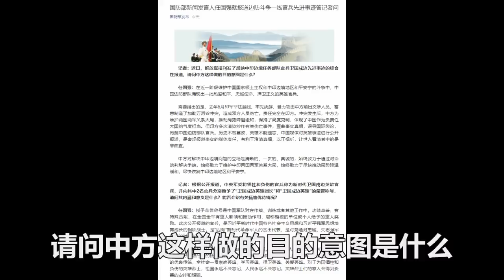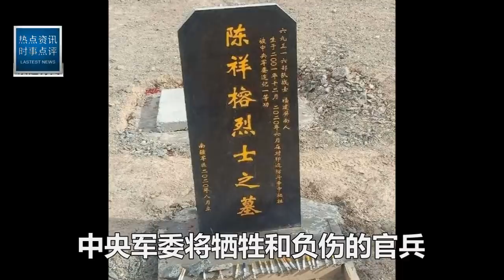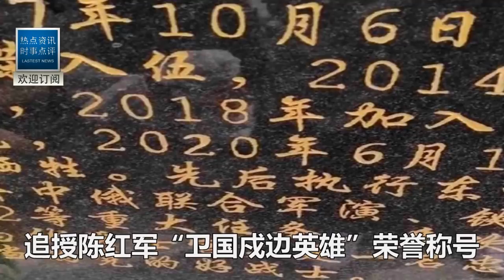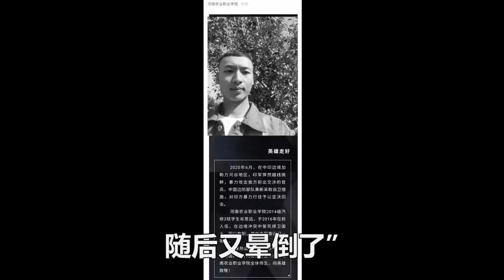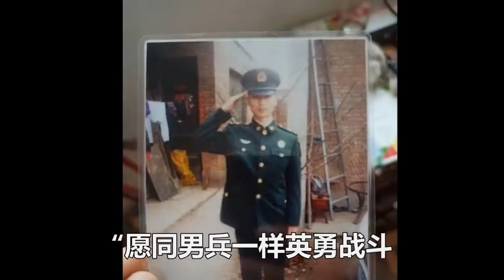一大早！發生了什麼！國家頂級秘密真相終於公開！習總落淚！舉國哀悼！外媒震驚：這才是中國不可戰勝原因！